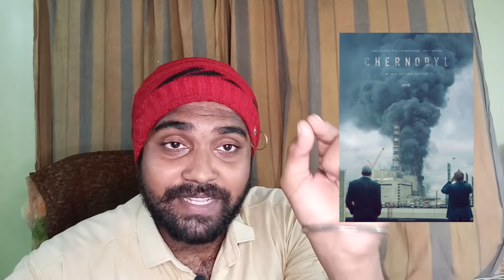Best Series To Watch😍 In Your LifeTime At Once | Real Thrilling Sci-Fi Comic Action Adventure Series